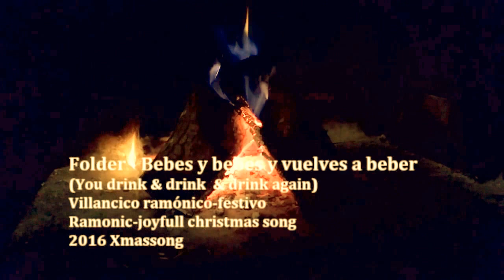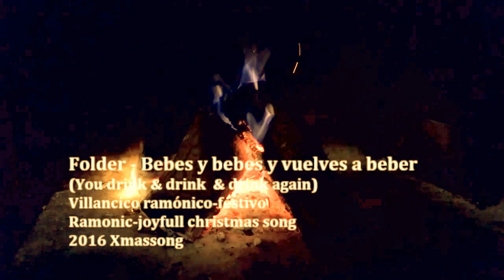Folder - Villancico improvisado Ramónico Festivo - ThomannXMas2016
Canción compuesta por Sergio Uroz y Julio Lavado con motivo de las fiestas navideñas para colaborar en el concurso ese de ThomannXMas2016 en que te regalan unos dineros en material musical si te vota mucha gente. Animáos!!! Aunque sea tarde!